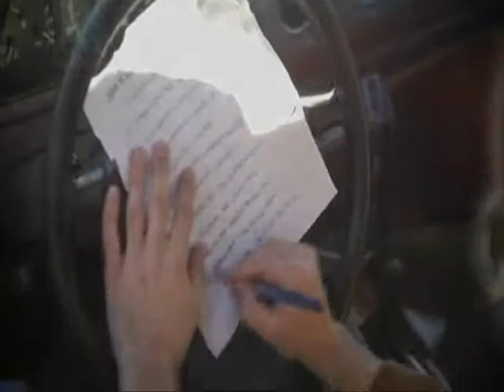♥ Nick&Miley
l.o.v.e ♥
Nick jonas & Miley Cyrus

I'm not going to talk too much
I'll let you guys do the talking

Please comment,because I have spent so much time and effort on this video and it only takes a second/minute to comment and all you have to do is say is kjgrfgtr to let me know you're watching : )

I dont have a story
You decide?

Its a new/different kind of video..

Let me know your view, so fill me in and speak your mind
Literally, exactly what you think
Even if you hate it. But please refrain from being nasty, just a simple "not my thing" or "not my cup of tea" or something else
Ems X

P.S. Stupid me totally forgot to credit the quotes used at the end - LiveInLoveFanVidz
The most incredible video maker. Such stunning videos, they really have so much meaning behind them.